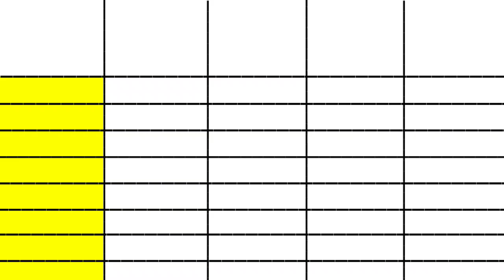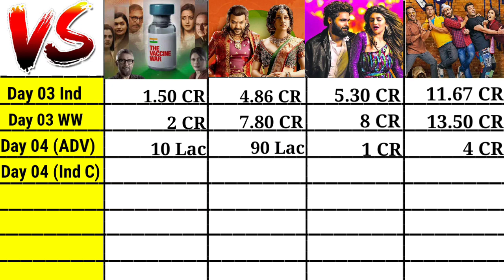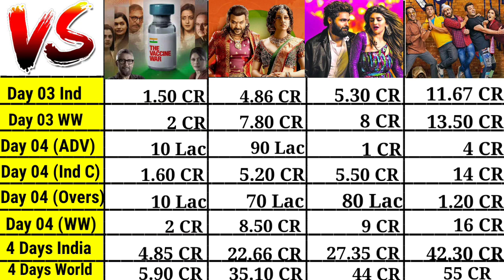Chandramukhi 2 vs Fukrey 3 vs Skanda vs The Vaccine War Day 4 box office collection comparison।।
fukrey 3 Box Office Collection
Skanda Box office collection
Skanda Hindi
Chandramukhi 2 Box Office Collection
Chandramukhi 2 Review
Shah Rukh Khan, Ram Pothineni

chandramukhi 2 Tamil Box Office Collection
fukrey 3 Worldwide Box Office Collection
skanda 3rd Day Box Office Collection
the vaccine war 4th Day Collection
fukrey 3 Ki 3 Dino Ki Kamai
the vaccine war Ki Aaj Ki Kamai
fukrey 3 Ke Records
skanda Ka Abhi Tak ka Collection
chandramukhi 2 Ne Kitna Kamaya
the vaccine war third Day Collection
skanda Telugu Collection
chandramukhi 2 Box Office Collection Day 4
the vaccine war Box Office Collection Day 4
fukrey 3 5th Day Box Office Collection
skanda 5th Day Collection
Jawan ki 5 Din ki Kamai
fukrey 3 Box Office Collection Day 5 Worldwide suraj kumar
chandramukhi 2 4th Day Collection
Jawan 6th day Advance Booking
skanda Box Office Collection Day 4 Jawan Sixth Day Box Office Collection
the vaccine war Movie 6th Day Box Office Collection Jawan Total Worldwide Collection Jawan 1st Week Collection
the vaccine war 3 Days Total Collection
skanda Ki Pehle Hafte Ki Kamai
chandramukhi 2 Worldwide Collection Of First week
Jawan 7 Days Worldwide Collection
the vaccine war 8th Day Collection
fukrey 3 8th Day advance Collection
skanda 9th Day Box Office Collection day 3
Jawan Records, Review Bazaar
Jawan Lifetime Collection
fukrey 3 Total advance booking
skanda ki Total kamai
chandramukhi 2 Box Office Collection Day 3

fukrey 3 worldwide 1st Day Collection

topics-
the vaccine war Box office collection
Fukrey 3
Ram pothineni
Kangana Ranaut
Raghava Lawrence
Shahrukh Khan
Skanda
Chandramukhi 2
Fukrey 3
Jawan